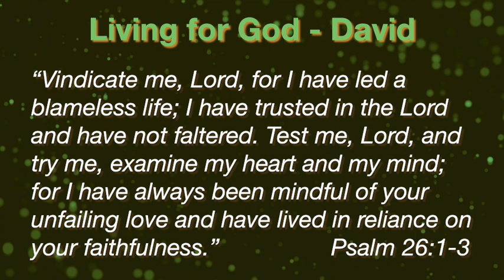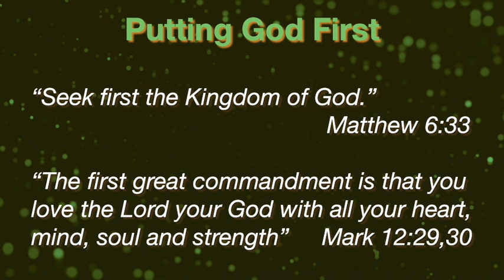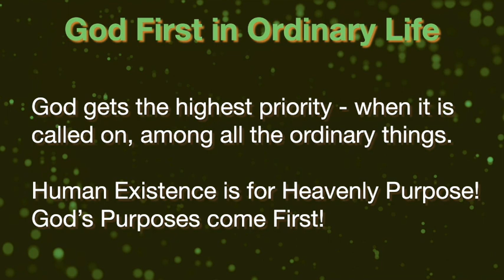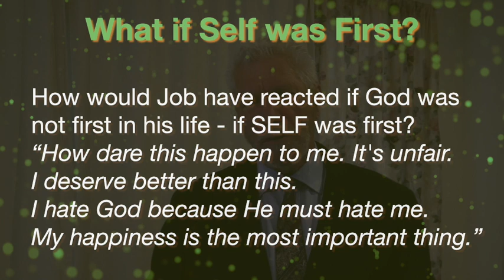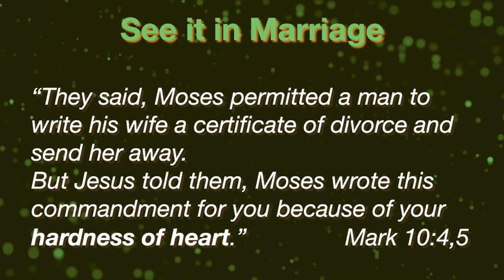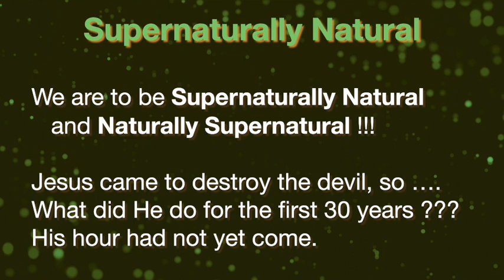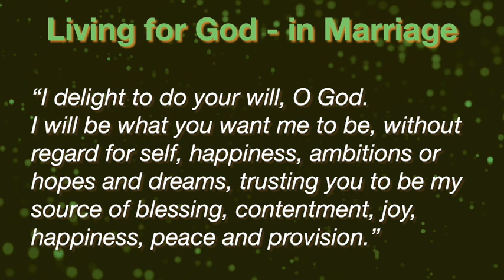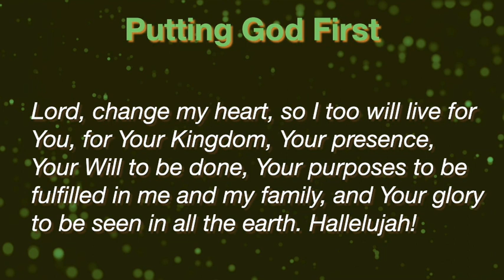Putting God First, by Ps Chris Field, Human Existence for Heavenly Purpose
Ps Chris explores the practical realities of putting God first - having first claim on our heart, mind, soul and strength. That includes our values - not living for selfish aims but letting God serve up whatever He wants.
It includes accepting the challenges in our family, with spouse, parents, etc, without hardness of heart.
And it is seen in the life of David, Job and Jesus, where Human Existence was focused on Heavenly Purpose, not personal pleasure.
Let Ps Chris challenge you to make that all real in your life too.